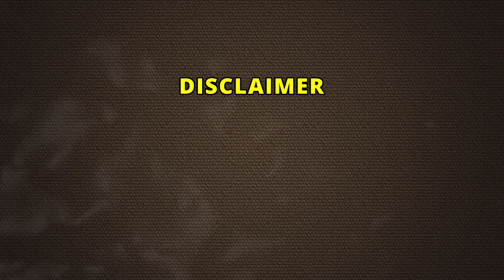அறிவுபூர்வமாக கடவுளை வணங்குங்கள்! கஷ்டம் நீங்கினால் கடவுளா? - Bro. AbuMuaad (Daee)